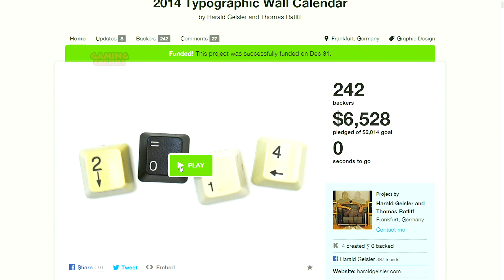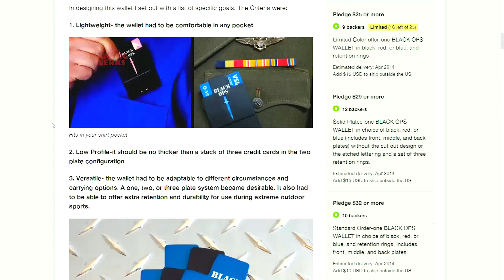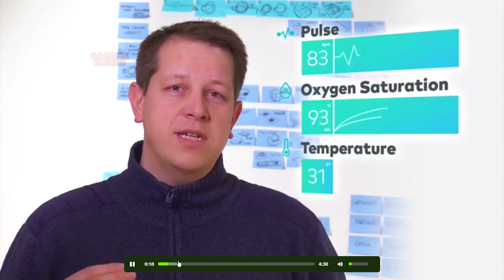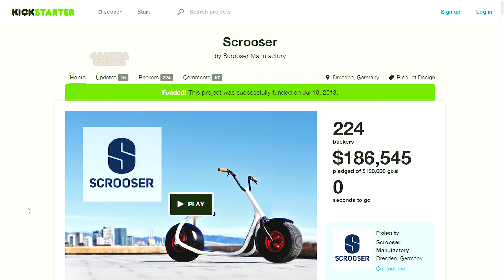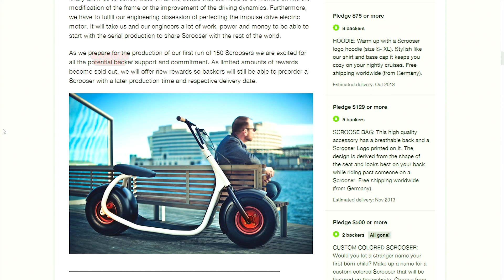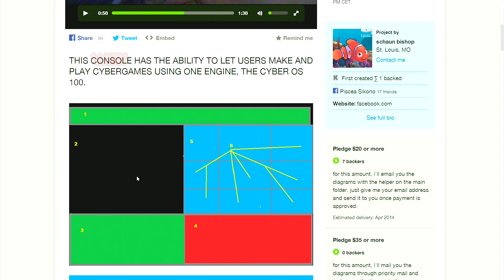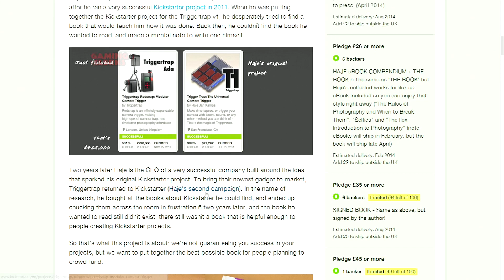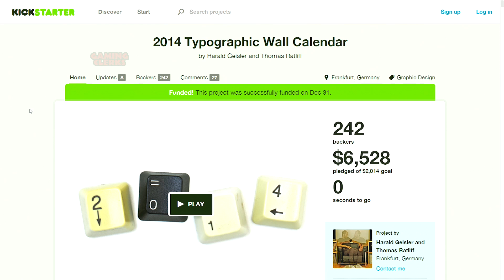Erfindungen, die unser Leben hipper machen | Kickstarter Schnickschnack #13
Vielen Dank an Timm von AltF4Games und m00sician von, naja m00sician!